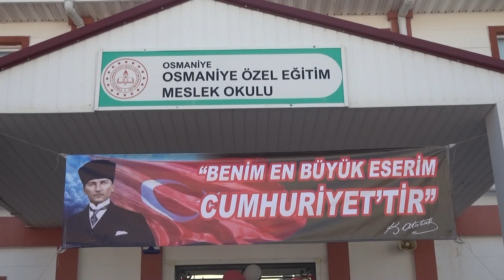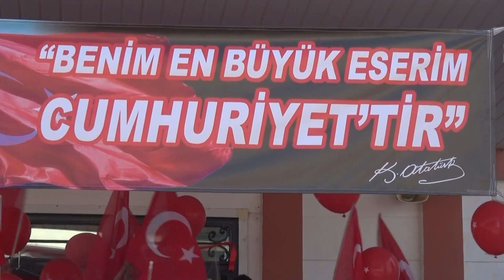Özel Eğitim Meslek Okulu Öğrencilerinden “Cumhuriyetin 100. Yılını Kutluyoruz” Etkinliği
Özel Eğitim Meslek Okulu öğrencileri tarafından hazırlanan “Cumhuriyetin 100. Yılını Kutluyoruz” etkinliği Valimiz Dr. Erdinç Yılmaz’ın katılımıyla yapıldı. Etkinliğe Vali Yılmaz’ın yanı sıra İl Jandarma Komutanı Jandarma Kıdemli Albay Halit Gülten, İl Emniyet Müdürü Mehmet Sarıbuva, İl Milli Eğitim Müdürü Aydın Albak, kamu kurum ve kuruluşları il müdürleri, sivil toplum kuruluşları temsilcileri ve siyasi parti temsilcileri katıldı. Program öncesinde Vali Yılmaz ve protokol mensupları, öğrenciler tarafından hazırlanan serginin açılışını yaparak, sergiyi gezdiler. Vali Yılmaz, sergide emeği olan öğrenci ve öğretmenleri tebrik etti.

Saygı duruşunda bulunulması ve İstiklal Marşımızın okunması ile başlayan programın açılış konuşmasını Okul Müdürü Kürşad Seyidoğlu yaptı. Okul Müdürü Seyidoğlu, “Atatürk ‘Cumhuriyeti biz kurduk onu yaşatacak olan sizlersiniz’ diyerek bu görevi gençliğe emanet etmiştir. İlim, irfan ve ahlak sahibi, inancına, tarihine, kültürüne sahip bir gençlik yetiştirmek idealimizdir. Dünyanın en pahalı ve en kıymetli toprakları olan Aziz Vatanımız üzerinde bu büyük milletin Cumhuriyet idaresi ile beraber, hür ve bağımsız, bir ve bütün olarak, dünya durdukça yaşayacağına olan inancımı belirtip, hepinizin Cumhuriyet Bayramını kutlayarak, saygılarımı arz ediyorum. ”dedi.

Daha sonra günün anlam ve önemini belirten konuşmayı okulun öğretmenlerinden Tugay Demirel yaptı. Demirel, “Kurtuluş Savaşı var olmakla yok olmak arası ince çizgide verilmiş, yokluklar içinde kazanılmış bir var olma savaşıdır. Tam 4 yıl sürmüştür. Savaş meydanlarında, düşman tarafından kuşatılmış köylerde, şehirlerde 4 koca yıl. Kadınıyla erkeğiyle çocuğuyla verilmiş kutsal bir mücadeledir. Cumhuriyet ise bu mücadele sonunda Osmanlı Devletinin küllerinden doğan yeni devletin yönetim şeklidir.”dedi.

Vali Dr. Erdinç Yılmaz ise yaptığı konuşmada, “Cumhuriyetimizin 100. Yılını, Şehitler Diyarı Yiğit Osmaniye’mizde büyük coşku ve büyük bir heyecanla, 100. yılına yakışır törenlerle kutluyoruz. Cumhuriyetimiz, büyük Türk Milletine çok şeyler kazandırdı. Sadece bir köyümüzde bile yapılan bu etkinliğin ne kadar kıymetli, ne kadar güzel ve ne kadar görkemli olduğunu görmekten gurur duyuyorum. Burada bulunmaktan, Osmaniye’nin Valisi olmaktan büyük onur duyuyorum. Bize bu vatanı armağan eden Cumhuriyetimizin kurucusu Büyük Önder Gazi Mustafa Kemal Atatürk'ü, silah arkadaşlarını, şehitlerimizi, gazilerimizi saygıyla, minnetle anıyorum. Cumhuriyetimizin 100. Yılı kutlu olsun. Ne mutlu Türküm diyene.”dedi. Vali Dr. Erdinç Yılmaz, programın hazırlanmasında emeği ve katkısı olan öğretmen ve öğrencileri tebrik ederek, Cumhuriyetimizin 100. Yılı kutlamalarında düzenledikleri bu güzel program için teşekkür etti.

Programda, okul öğrencileri dans gösterisi, halk oyunları gösterilerini sergilediler. Okul öğrencilerinden Elif Azra Çetinkurt “Yüzyıl Yıl Marşı”, Alperen Teyek “Bayrak” ve okul öğretmenlerinden Aysun Demirel “Kutlu Asır” adlı şiirleri okudular. Program okul korosunun seslendirdiği birbirinden güzel şarkılarla son buldu.